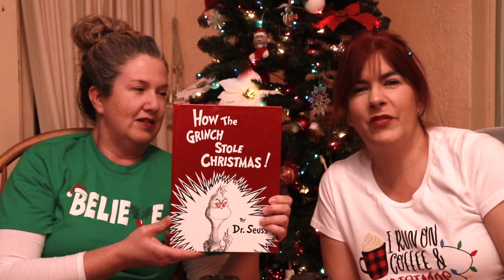HOW THE GRINCH STOLE CHRISTMAS, BOOK VS. MOVIE(S)—A SPOILER-Y DISCUSSION—SISTERS, AUTHORS, FRIENDS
Hi guys! Michelle and I are back again! This time we're sharing our thoughts on How the Grinch Stole Christmas—the book and two of the adaptations (the original animated TV special originally produced in 1966, and the Jim Carrey and Ron Howard live-action movie from 2000). Find out who prefers which Grinch adaptation and why! We'd love to hear what you think! :-D

This is the first episode in our Christmas Adaptations series! There will be a new episode where we discuss a different book/movie combination every Wednesday of December!

Mentioned in this video:

HOW THE GRINCH STOLE CHRISTMAS (the book)

HOW THE GRINCH STOLE CHRISTMAS (original animated TV special) (some of the reviews say this is the movie starring Jim Carrey, but the title/director/narrator area says Boris Karloff, etc. Just please be aware if you decide to purchase.)

HOW THE GRINCH STOLE CHRISTMAS (live-action feature movie directed by Ron Howard, and starring Jim Carrey and Taylor Momsen

My Books:

PRIDE BE DAMNED—THE TOBY GARRISON CHRONICLES, BOOK ONE

GOOD SAMARITAN—THE TOBY GARRISON CHRONICLES, BOOK TWO